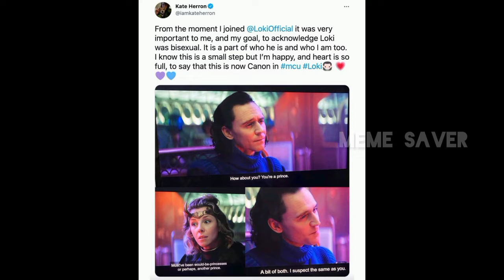Memes of LOKI only MARVEL fans will understand || MARVEL STUDIOS #2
LOKI SERIES memes  | Only Loki fan will understand image daily uploading| Part-

Memes only legend will understand, memes only legend will understand clean, memes only legend will understand dirty, memes only legend will understand school, memes only legend will understand tmkoc, memes only legend will understand funny, memes only legend will understand actress, memes only legend will understand 2019, memes only legend will understand double meaning, memes only legend will understand sunshine, memes only legend will understand casual gaming, memes legends never die, memes only for legends, memes for mobile legends, memes for dank legends, dank memes, pro memes for pro legends, kids men legend memes, science memes, engineering memes, tough memes to crack Let me tell you if you don't know- what is the meaning of meme or what is a meme? A meme is an idea, behavior, or style that spreads by means of imitation from person to person within a culture—often with the aim of conveying a particular phenomenon, theme, or meaning represented by the meme. Why is it called meme? Meme” was coined by the often controversial evolutionary biologist Richard Dawkins in his 1976 book, The Selfish Gene which means “that which is imitated” / “something imitated”. Also if you check out our other videos, you will get many more meme videos that are based on these following things. meme, memes, funny memes, funny meme, memes for legends, memes for ultra legends, best memes of 2019, best memes of 2020, memes for adults, relatable memes, Reddit memes, memes for pro legends, memes for kids, memes about love, memes about relationship, memes about school, Bollywood memes, engineering memes, big boss memes, saiman says memes, meme compilation, very funny memes, best meme of this month, awesome memes, love for memes, legend memes, dank memes, pubg memes, Instagram memes, JCB memes, o Bhai Mujhe maro memes, TikTok memes. Have you checked our all videos? You will find these memes- memes Hindi, Instagram memes 2019, daily memes Instagram, Instagram memes about love, Instagram hood memes, memes Tamil, memes in Hindi, memes meaning, memes generator, overly attached girlfriend, meme challenge 9gag, memes clean, memes youtube, internet meme, memes funny, science of memes, memes 2020, funny memes 2019 dirty, memes Fb, memes en español, best meme pages Fb, what defines a meme summary, meme culture essay, the wired guide to memes, origin of famous memes, meme culture research, how to pronounce meme, meme definition for parents, what does meme stand for, meme verb, what is a meme Kindly check out for the following contents- only legend will find it funny, only legends will understand, Only Pro Legends Will Find Funny, Only legends find it funny, Only legends will find it funny memes, Only legends will understand, Only legends will find it funny YouTube, Only legends will get it, Only legends will find it funny v16, Memes only legends will understand, Only legends will find it funny Images, Funny memes only legends will find it funny memes that make me breathe manually tik tok memes that make me breathe manually fortnite memes that make me breathe manually reaction